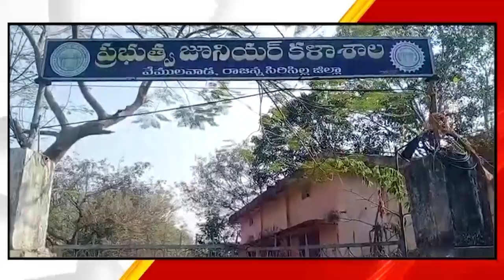వేములవాడ పట్టణంలో ప్రశాంతంగా ప్రారంభమైన ఇంటర్మీడియట్ పరీక్షలు ||| LRTNEWS